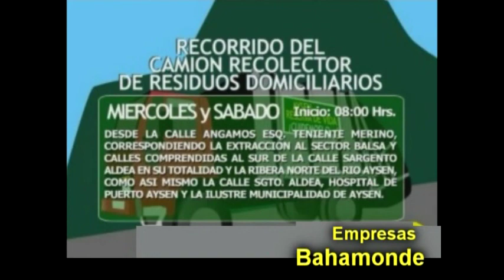INFORMATIVO MARTES 21 DE JULIO 2020